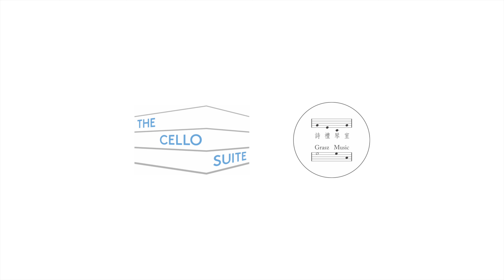Trinity Cello Grade 4 Rameau: Le Tambourin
Alfred Tang, cello | Kate Chong, piano
Trinity Cello Grade 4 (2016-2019, from 2020)